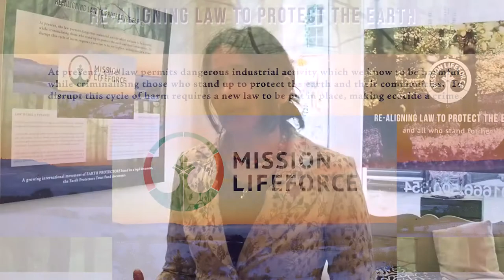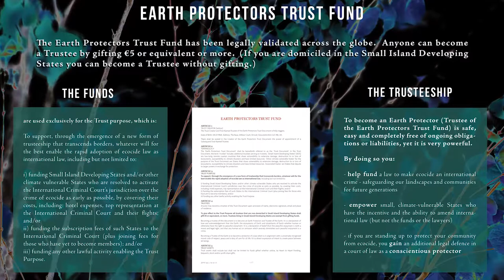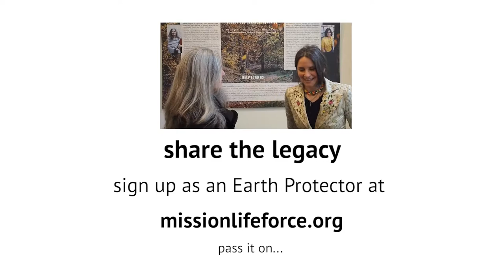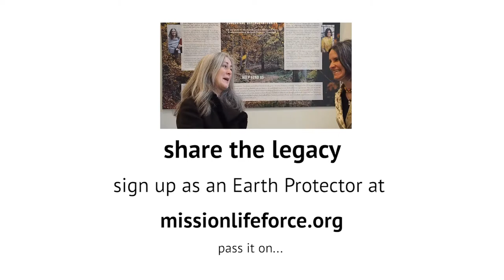Ecocide law to unlock the potential of all environmental initiatives world wide.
Great little video of Polly Higgins & Jojo Mehta talking about the Mission LifeForce campaign to make Ecocide an international crime and unlock the potential of hundreds of thousands of environmental initiatives that exist all over the world, (y)our Earth.

short & sweet so share widely!
even better, take action and become an Earth Protector too